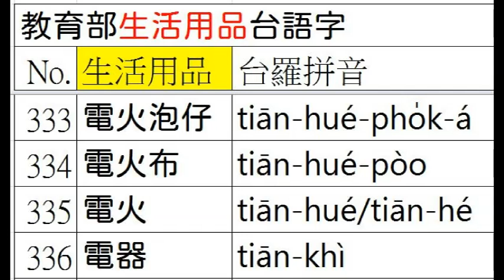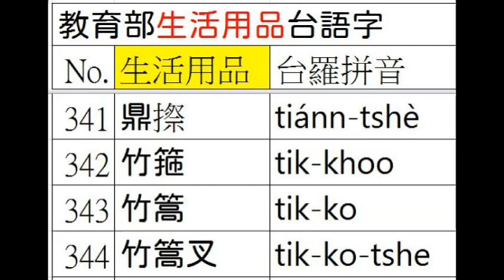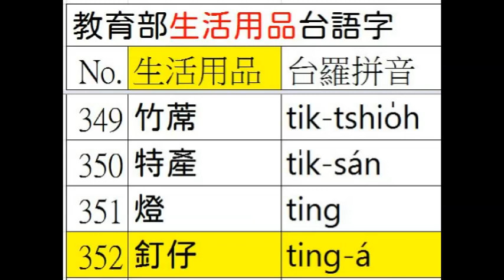台語正身(257/422)台羅釘根 A048 11 生活用品 15之11